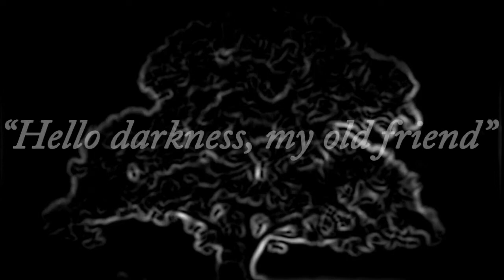Na zakupy z LeKretem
Witam,
Czasem bywa tak, że nie idzie uniknąć zakupów.
Zapraszam